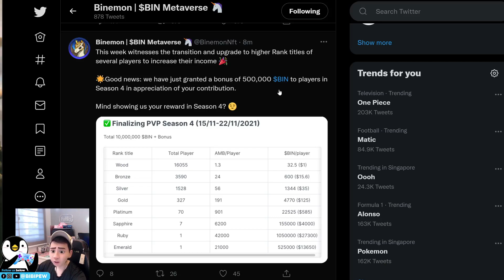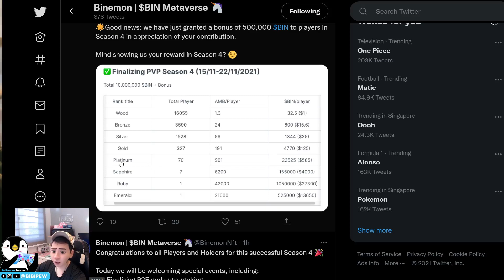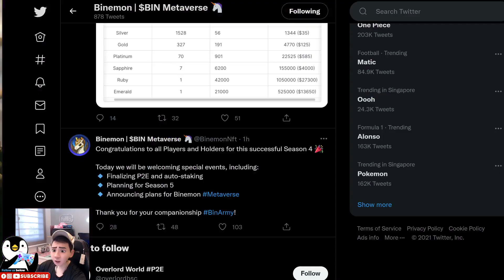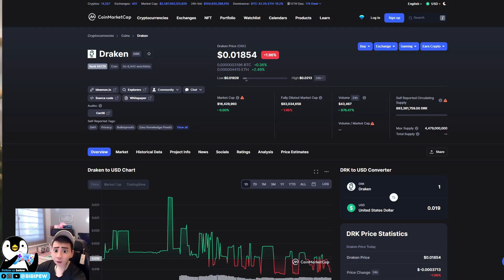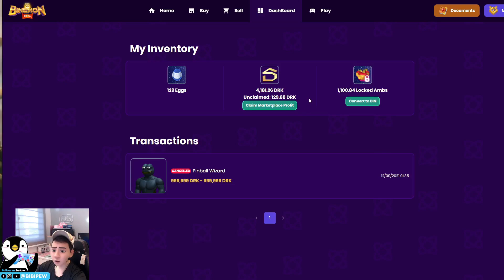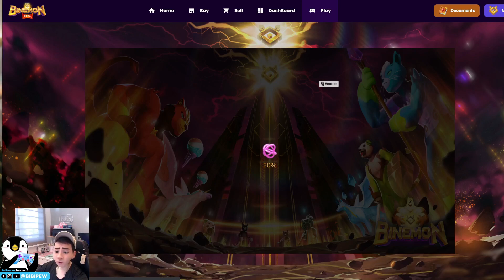HOW I MADE $37USDT IN A WEEK PLAYING BINEMON PVP HODL BIN EARN DRK PVP season 4 results SILVER RANK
HOW I MADE $37USDT IN A WEEK FROM PLAYING BINEMON PVP HODL BIN EARN DRK PASSIVE INCOME PVP season 4 results SILVER RANK